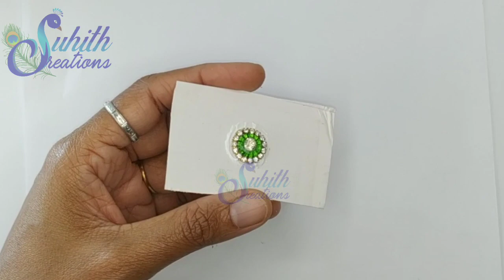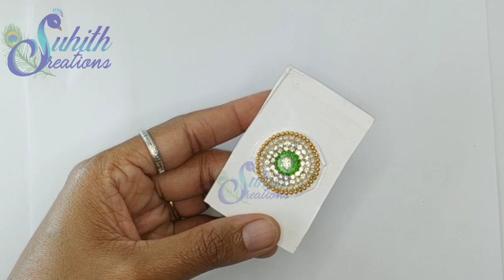DIY easy Rakhi | Rakhi making ideas at home | simple rakhi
Required materials:

Thick paper

Kundan stone

Stone chain

Gold ball chain

Pearl chain

Green ball chain

Pearl bead

Cone silk thread

Glue

Canvas sheet

Watch the video and make for yourself.

My other rakhi making videos -

0:00 Introduction
0:09 Thick paper
1:26 Pearl chain
1:59 Gold ball chain
3:07 Green ball chain
4:07 Half gold pearl
6:22 Cone silk thread
7:18 Pearl bead